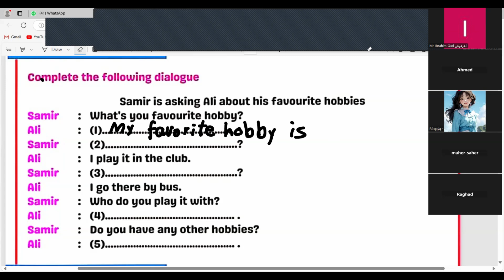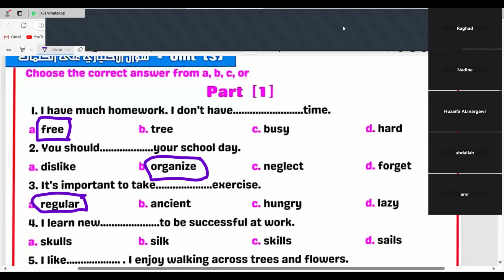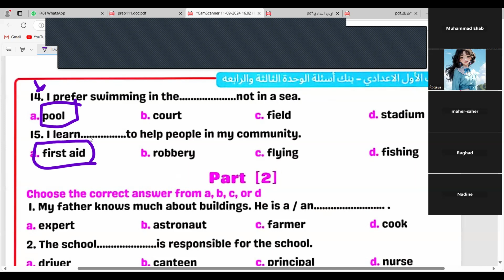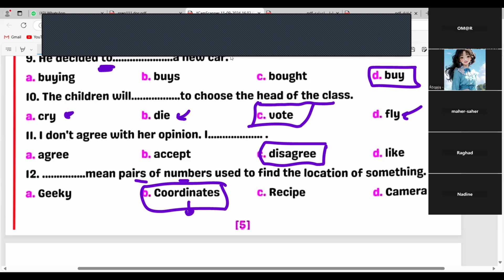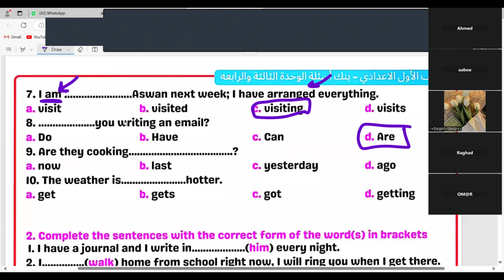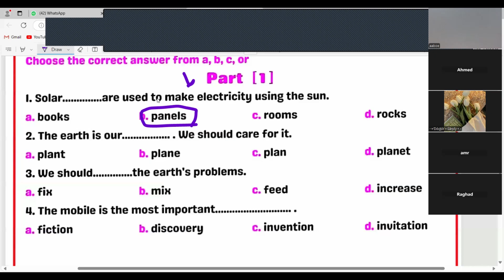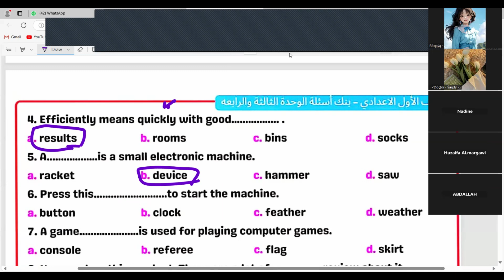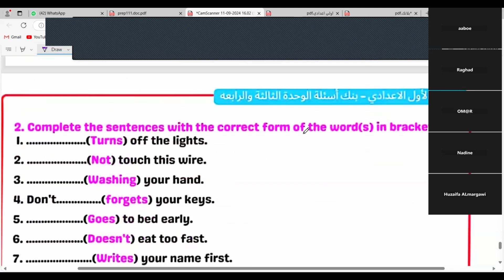شرح منهج Hello beyond words الصف الأول الاعدادى online مراجعة وحل بنك السئلة على الوحدة 3و4